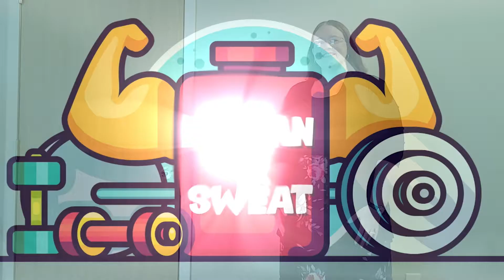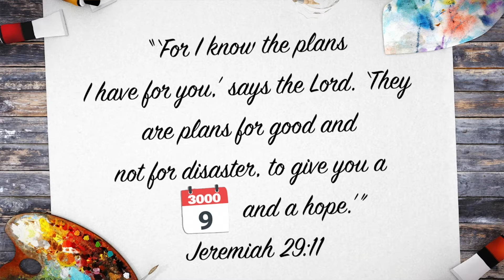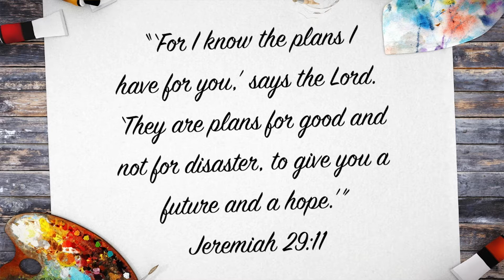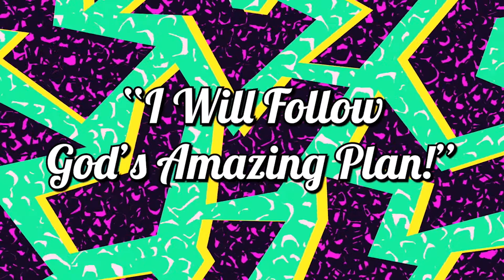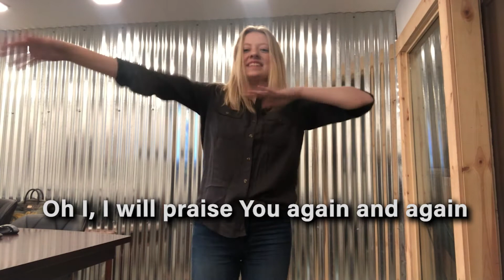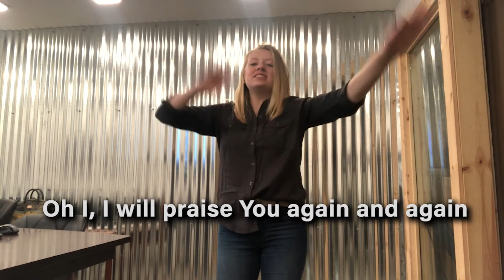Kids Church September 13th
Hey kids! Join our amazing team of leaders as they help us start our new series "Game Plan". We can't wait to see what God has in store for us.

Songs: "Let Go" by Hillsong Young & Free, "Love is a Lion" by Citizen Way, "When the Fight Calls" by Hillsong Young & Free, and "Never Be Shaken" by Jared Anderson.